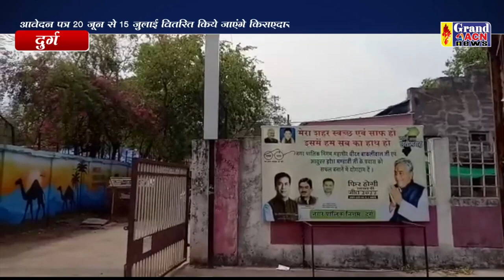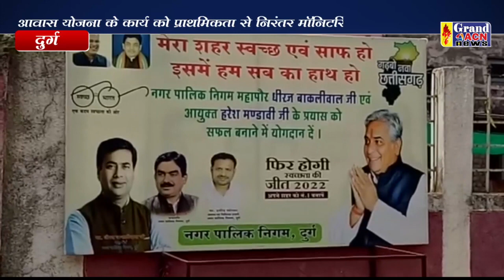किरायेदारों के लिए 20 जून से आवेदन लिए जाएंगे Naseem Faruki